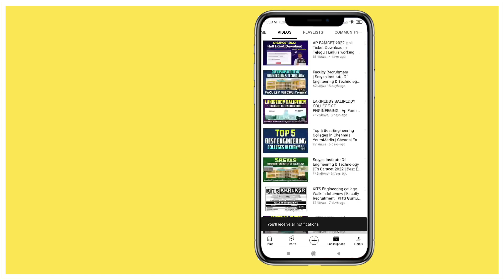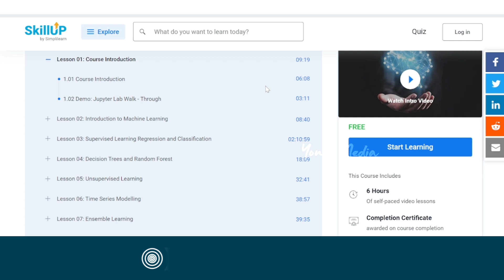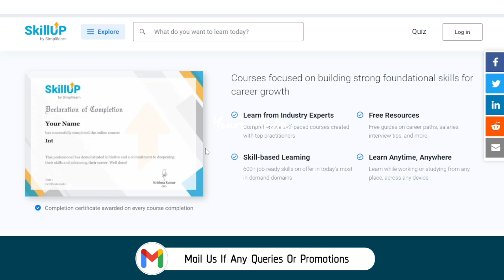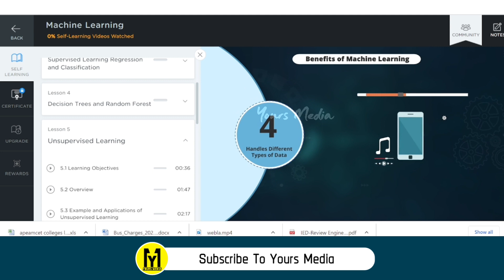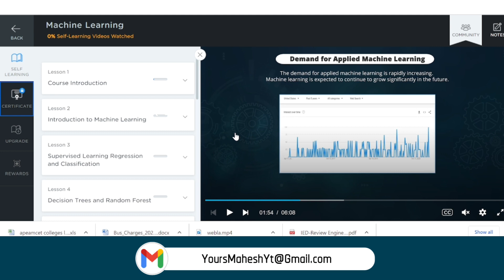Mechine Learning Free గా నేర్చుకోండి | How To Learn Mechine Learning | Free online Training ML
Mechine Learning Free గా నేర్చుకోండి | How To Learn Mechine Learning | Free online Training ML | training for Beginners | SimpliLearn Courses | Free Online Training | Skill Up Free Course Tutorials | Free online Certificate Courses | Free courses with Free Certificate | Yours Media

Mechine Learning Free గా నేర్చుకోండి | YoursMedia | How To Learn Mechine Learning For Free

Free Online trainings With Free Certificate